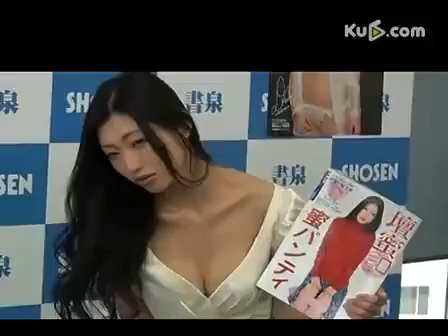日本"色情女王"坛蜜新片花絮堪比AV